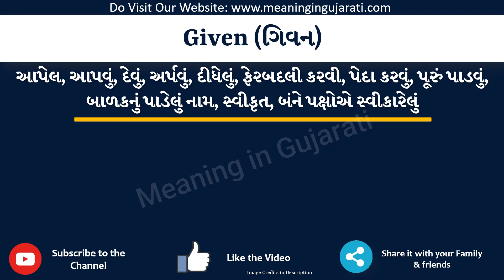Given Meaning in Gujarati | Given નો અર્થ શું છે | Given in Gujarati Dictionary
આ વિડિયો માં તમે Given નો Gujarati માં અર્થ સમજશો અને એની સાથે Given નું pronunciation પણ શિખશો. એટ્લે કે તમે Given ના meaning ની સાથે સાથે એ પણ શિખશો કે Given ને કેવી રીતે બોલાય, Given ને બોલવાની સાચી રીત કઈ છે.

તો બસ એક મિનટ માં શીખો Given શબ્દ ને.

Given ને examples થી સમજીએ